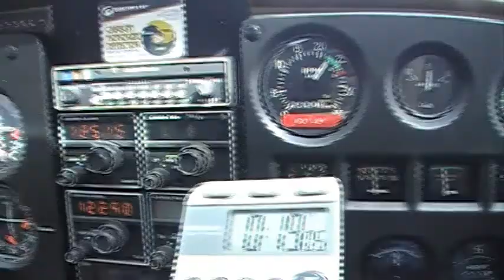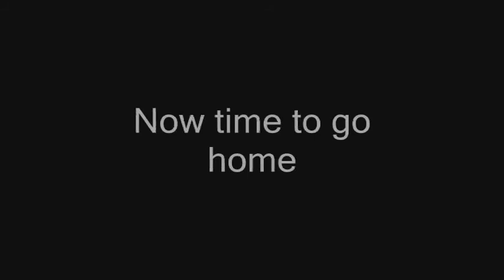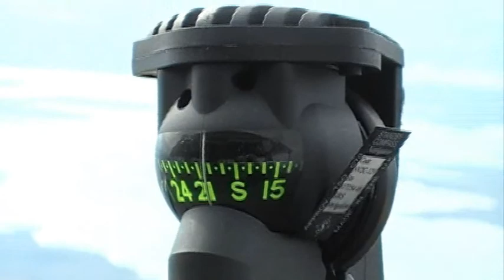Flying Cessna 172 With Steve Wilson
Steve and I took his 172 up to Ardmore OK, to get a bite for lunch. It sure was a fun flight.